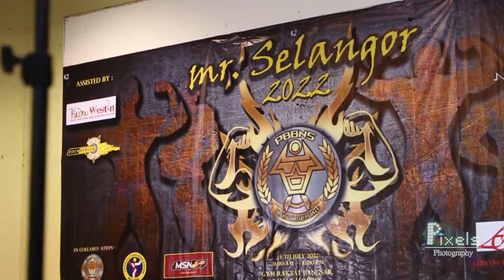Mr Selangor (2022) On Stage Performance | Bodybuilding Competition | Bina Badan | Bina Raga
Event: Mr Selangor
Venue: Kompleks Sukan Bangsar
Date: 24 Julai 2022